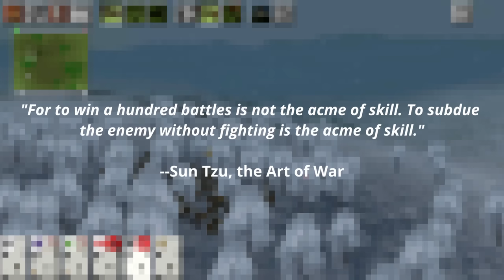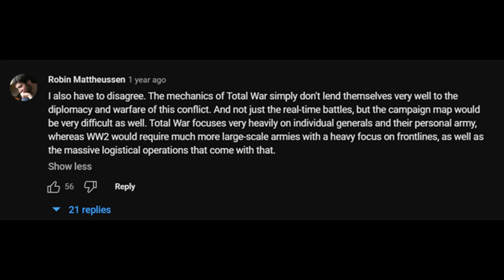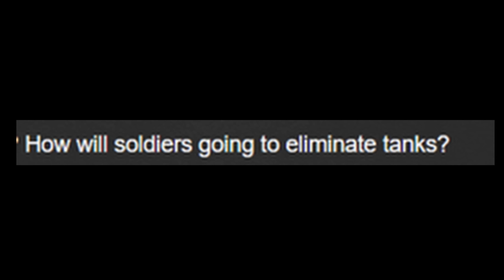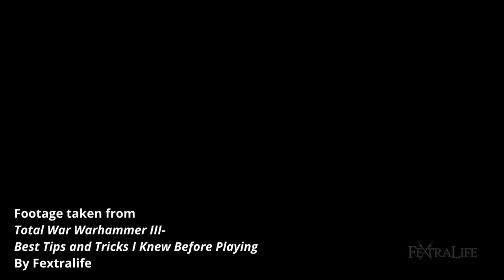Total War's Hilariously Broken Combat - A Critique on Morale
DeepCool Castle 240EX Liquid Cooler
ASUS TUF RTX3080 10GB
Gigabyte Aourus Elite Z590 Motherboard
32GB (2x16GB) Silicon Power RAM 3600MHz
Seagate IronWolf 8TB HDD (x2)
Corsair RM850 Power Supply
Fractal Define 7 White Case, Solid Panel

Peripherals:
Drop ALT Mechanical Keyboard, with custom Samurai keycap set
Displays:
-Gigabyte FI-27-qx (27", 240Hz, 1440p)
AverMedia GC570D 4K Capture Card

Software used for making videos & thumbnails:
OBS
Davinci Resolve Studio
Canva

00:00 The Beginnings
00:34 Morale Set Total War Apart
1:50 The Inspiration for the Morale Mechanic
7:35 The Implications
10:36 Defense-in-Depth
15:00 World War One Total War
17:42 Rome 2
24:12 Testing Stuff
28:56 Those Damn Healthbars
33:04 Guns, guns, guns, who took my guns?
36:53 Cool Monsters
38:35 Visual Design Meets Gameplay
41:38 Disclaimers Because I Have To
44:16 Epilogue: Because Video Game
46:53 Thank You